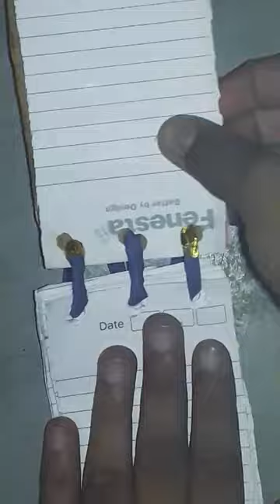diy mini 3 ring binder diary 😘😍💟 @loralorenartandcraft 💟